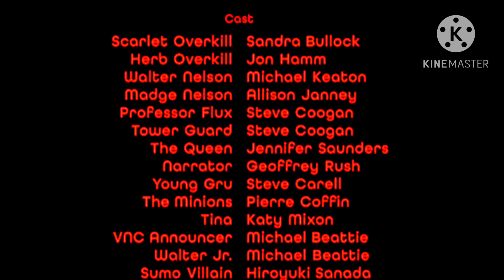(FAKE) Minions (2015) Lost Director’s Cut End Credits